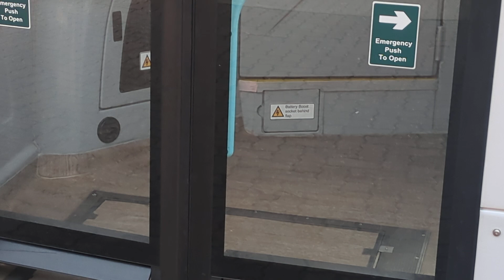Here is the 446 White Volvo bus in Staines Sunday 13 October 2024